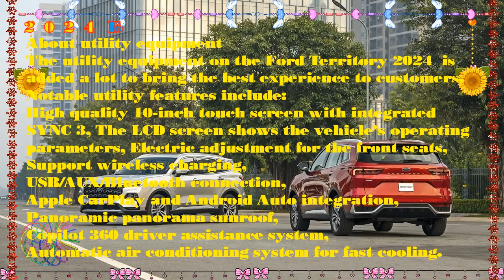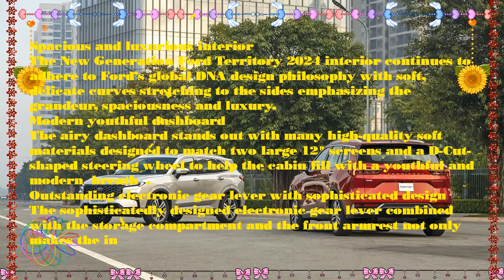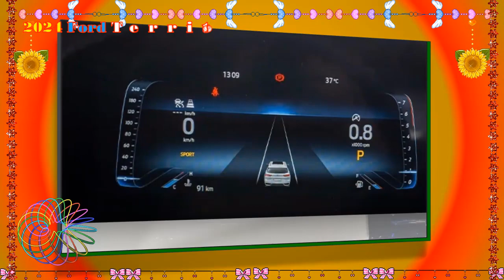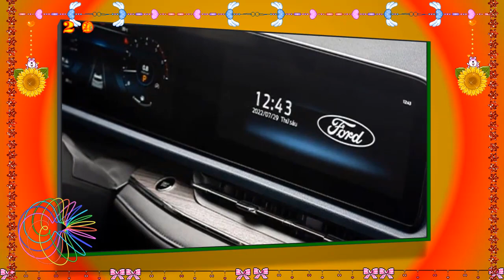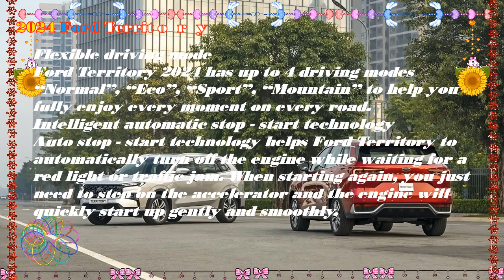2024 ford territory titanium x | 2024 ford territory australia | Ford territory 2024 next generation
Hybrid cars are pleased to present:2024 ford territory titanium x | 2024 ford territory australia | Ford territory 2024 next generation
Best regards.